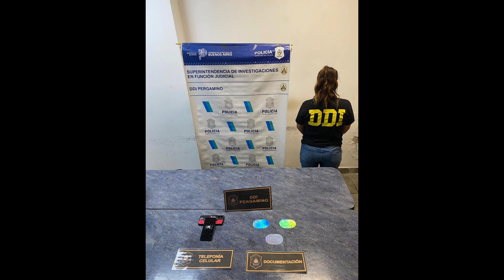Pergamino allanamiento y aprehendido por falsificación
Con fecha 18SEP24, se inicia inv. en torno a un grupo de compra/venta de red social Facebook, en el que un usuario realizó una publicación ofreciendo obleas de GNC para vehículos que a la vista resultan apócrifas.
Ahondando en las tareas, se logró determinar dlio. del sujeto que posteó la publicación en Cap. Sarmiento, obteniendo O.Allanamiento.
Fecha, pnal. DDI diligenció la manda, logrando sec. de 3 obleas de GNC apócrifas, aprehendiendo a imputado Franco Emanuel Caccia, de 27 años.

Interviene: UFIyJ 3 Pergamino